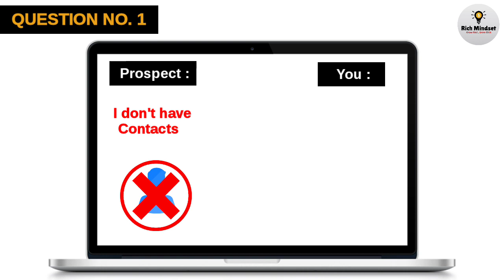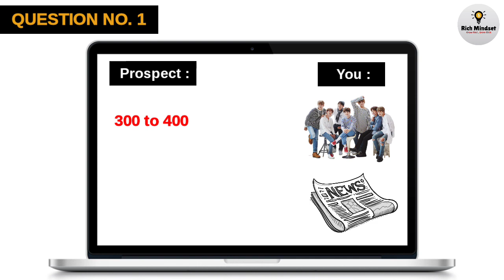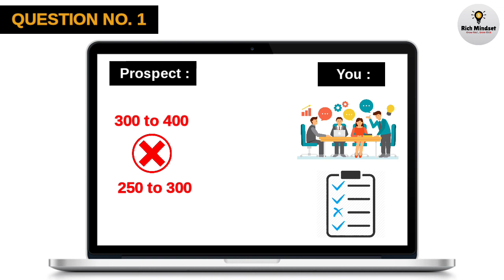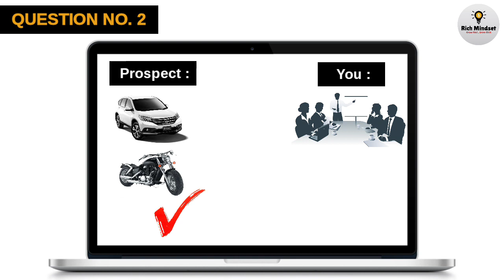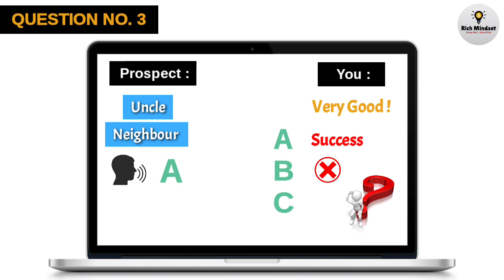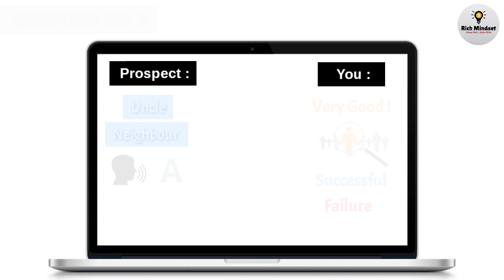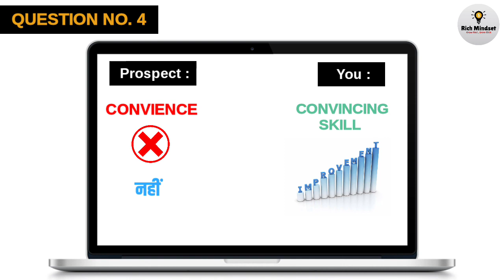Objection handling in network marketing Part 2 (hindi) | Network Marketing Follow Up 2020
In this Video Rich Mindset share a objection handling Question Answer which will help you to grow your Network Marketing Business easily.

Course Include:
4 important Question in Network Marketing